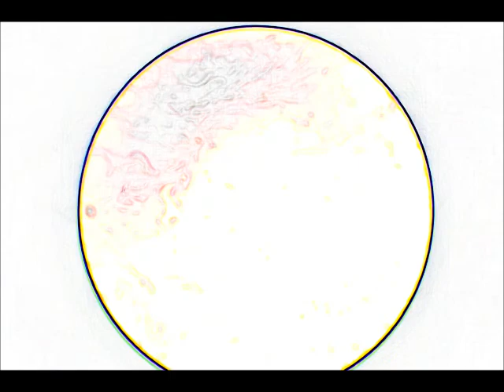Death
Vad finns egentligen på andra sidan?

Vi djupdyker här i mysteriet som är döden.